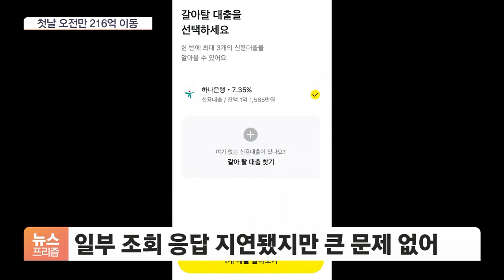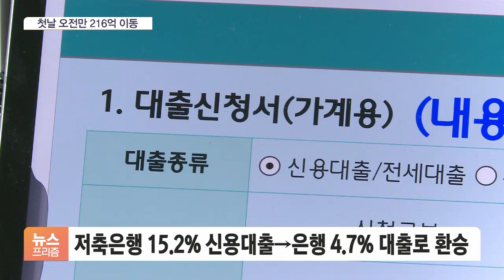'금리 무한경쟁' 첫날 오전만 216억 이동…연 15.2% 이자가 4.7% 됐다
[앵커]

스마트폰 조작 15분이면 더 낮은 이자로 갈아탈 수 있는 대환대출 인프라가 오늘(31일) 처음 가동됐습니다.

높은 관심 속에 첫날부터 활발한 대출 갈아타기가 이어졌는데요.

10%포인트 넘게 이자를 낮춘 경우도 있었습니다.

김기호 기자, 첫날인데 문제는 없었나요?

[기자]

오전 9시에 오픈한 대환대출 플랫폼은 오후 4시 종료될 때까지 대체로 원활한 흐름을 보였습니다.